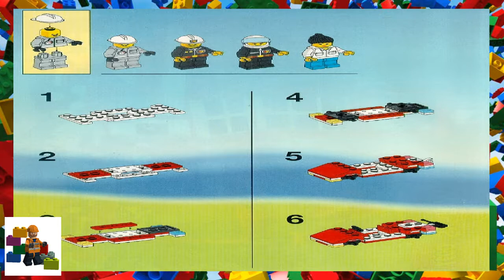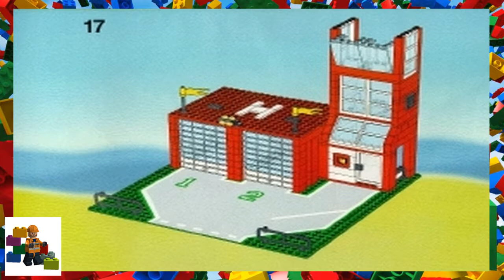LEGO instructions - Town - Fire - 6571 - Flame Fighters